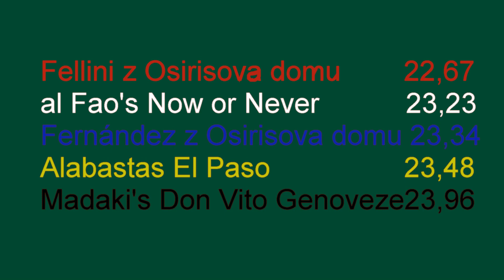Finale Whippet A kl Rüden